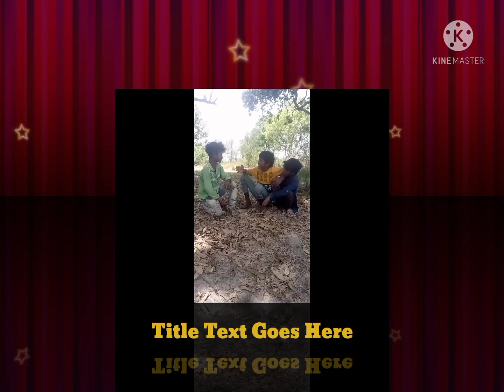April 26, 2022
commodi